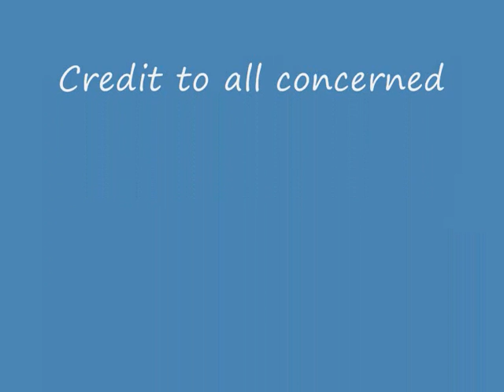Melbourne Vixens Champions 2009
My little tribute to the 2009 ANZ Netball Champions - the Melbourne Vixens.